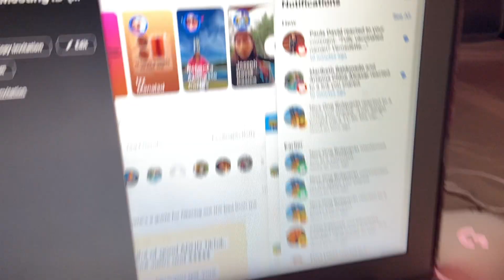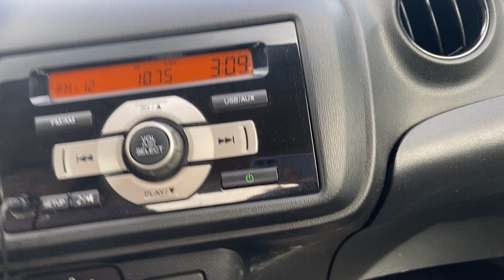Side Effects of ADHD Medication for Me | Makeup + Anxiety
Hello everyone! Posting a vlog about the side effects of ADHD medication for MEEEEEE. There are known ADHD meds side effects such as palpitations, anxiety, weight loss etc.  but each individual has different experiences. Here's mine.

TLDR I put on makeup, had anxiety and cleaned my room.